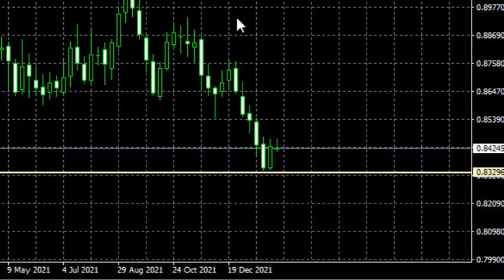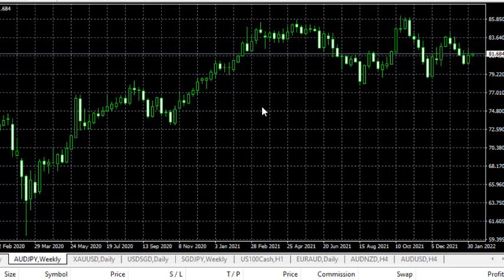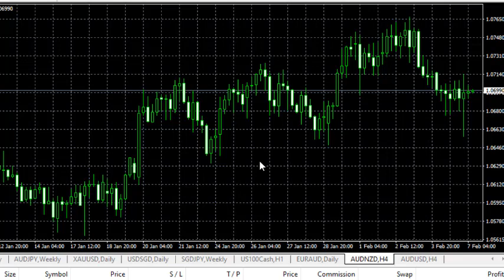7th February 2022 Market Update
Hope you had a refreshing weekend! We are looking at three pairs today, USD CAD, NZD CAD, and AUD JPY.
Please note that the trading style we adopt at FTIC is swing trading, so if your trading style is scalping or intraday trading this is not congruent with your trading style.

If you're yet to signup for free, here is the link again

Yours

Ademola Oladoja
Forex Trading Inner Circle